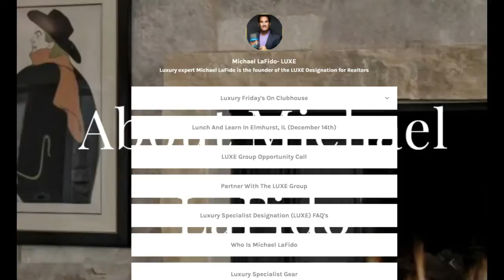What Does 2022 Have in Store for the Luxury Real Estate Market? | Luxury Listing Specialist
Now that 2021 is behind us, what will happen in 2022? Let’s take a look at what the experts have to say and find out. Most people agree that 2022 will still be strong but not quite as hot as 2021. Why is this? Watch my video to find out.

Also, interested in getting Certified in Luxury in 2022?
Check out our upcoming event in Denver that is also being streamed live. go for all the details. There are NO previous luxury home requirements to attend and to get the LUXE Designation.

Michael LaFido
MarketingLuxuryGroup.com
LuxuryListingSpecialist.com
LuxuryListingPodcast.com